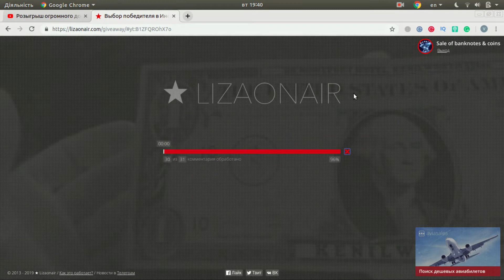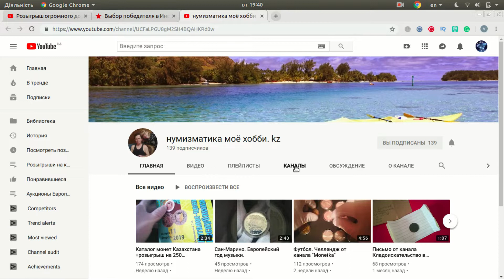Результат розыгрыша огромного доллара на 500 подписчиков